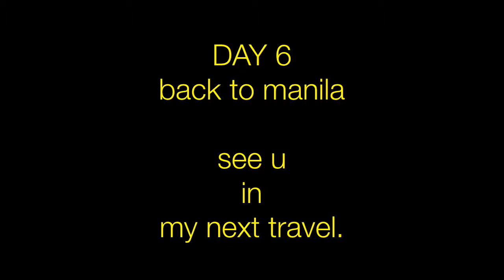El Nido Palawan, Vacation 2015 Ellorin Family 6D 5N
El Nido, Palawan
March 15 – 20, 2015
6D 5N Tour
By: Ryan G. Rayond

Itinerant:
Ellorin Family (Emmanuel, Riyah, Rhynnuel Dai, Princess Emari)

Special Consideration:

On June 17, 1954, Republic Act No. 1140[15] was approved changing the name of the town from Bacuit to its present name El Nido after the edible nests of swiftlets (collocalia fuciphaga), found in the crevices of its limestone cliffs. These nests, nido in Spanish, the main ingredient for the gourmet nido soup, are being sold at approximately US$ 3,000 per kilogram.  Because El Nido was quite remote from most of the inhabited islands in the Philippines, its pristine beauty was hidden to the world until 1979 when a sea accident happened in Bacuit Bay. As the story goes, "a tuna line disabled a dive boat's propeller in the middle of the night forcing it to drop anchor in an inlet. The following morning, the divers woke up to an amazing scenery of skyscraping dark cliffs, thick green forest, white sand beach, sparkling water and, rising above it, a series of magnificently sculpted jade islands."

In 1983, a dive station was established in Miniloc Island by a group of divers who were on board the dive boat M/V Via Mare. In the same year, major tourism commenced in El Nido, when the Ten Knots Development Corporation, a Filipino-Japanese joint venture company, opened a divers' resort on Miniloc Island, and an airstrip (Lio Airport) at Villa Libertad on the mainland. In 1992, the company set up a second resort on Pangulasian Island, and in 1998, the third and largest Ten Knots resort on Lagen Island. The opening of the third resort coincided with the destruction of the Pangulasian Resort by fire. During this period several other tourism establishments were developed, paving the way for tourism to become a thriving economic sector.

El Nido is a showcase of the Philippines' geological and biological diversity. In recognition of the importance of its unique ecosystem, the Philippine government made the entire area of El Nido first to a turtle sanctuary in 1984, then to a marine reserve park in 1991, and finally in 1998, to that of a managed resource protected area.

Special Note:

Bank: Bring cash when traveling El Nido Palawan, there is no available Bank or ATM Machine in town. Electric power is from 2pm to 6 am only9before) 2015 as of today they already have 24 hours service of electricity. So make sure that your mobile phone, laptop or any electronic gadgets are charged at night time. There are some internet café in town. Last 2008 there is 2bar signal of 3G in the area.
Food: There are abundant fish in town, especially DAING this is a good gift to your family and friends. You can buy a fish and grilled it in the house for your dinner, you may also try oysters this is superb meal for dinner. The care taker will allow you to barrow kitchen apparatuses.
Language/Dialect: their main language is Tagalog.
Souvenir item: when I travel Palawan, they said it is much cheaper to buy souvenir items in Puerto Princesa airport rather than in wet market of Puerto Princesa.
Nature: Please avoid littering in the area. Make sure that all rubbish will place in the bin.
Always Pray, ask for guidance for your security and safety while travelling, and also for him to provide you a sunny weather on your travel. Good luck guys!!!

He own a shuttle van, and He can pick you up from Puerto Princesa airport going to El Nido, Palawan Cost is 500 Php/pax, if you would like to visit the underground river just inform the driver or kuya monding, to arrange for necessary permits to do so.

For island hoping, you can arrange or negotiate about the cost or ask for discount for the island hoping tour, just inform him that you was been refer by Ryan.